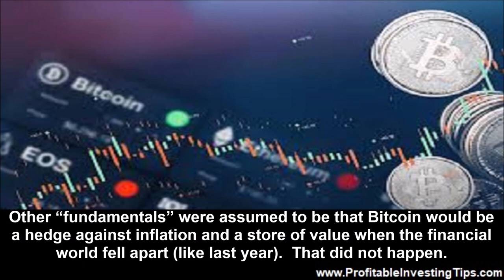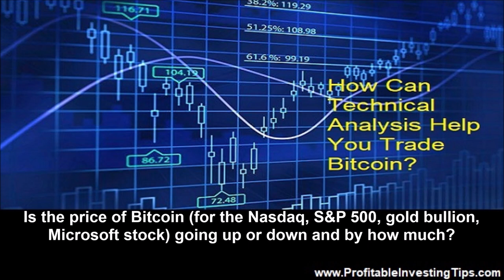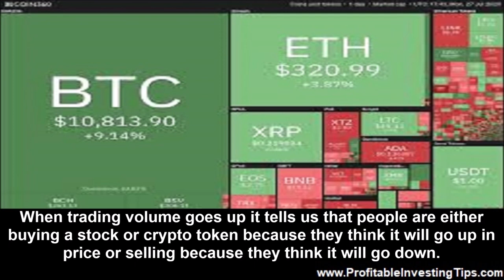Predict the Next Bitcoin Price Plateau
The myth that Bitcoin and the rest of crypto world were somehow divorced from the realities of the wider financial world has been shattered. What cues do you look for today in order to profit from swings in Bitcoin prices?

In the last year or so since crypto winter engulfed the world of Bitcoin, traders appear to have become more thoughtful. The sharp ups and downs in Bitcoin price seen in 2021 and even going back to late 2017 gave way to more moderate price shifts followed by Bitcoin price plateaus. This happened as Bitcoin prices fell and is continuing as prices rise. How can you predict the next Bitcoin price plateau? The myth that Bitcoin and the rest of the crypto world were somehow divorced from the realities of the wider financial world has been shattered. What cues do you look for today in order to profit from swings in Bitcoin prices?
Fundamental Versus Technical Analysis of Bitcoin
The assumption that Bitcoin and other crypto tokens would go up in price forever was a fallacy that resulted in the collapse of many crypto exchanges, the bankruptcy of folks like Voyager Digital, and even charges of fraud as crypto businesses scrambled to maintain solvency in the face of lower and lower crypto price plateaus throughout 2022. Those who successfully traded Bitcoin relied on two things, fundamental analysis of what drives Bitcoin prices and technical indicators that can predict market price swings based on evolving price patterns. Both approaches have their pros and cons when trading Bitcoin.
What Fundamentals Drive Bitcoin Prices?
When Bitcoin was invented, its internal coding limited the eventual, final number of Bitcoins that will ever be able to exist. This makes Bitcoin distinct from fiat currencies like the US dollar, yen, euro, or British Pound. There will be no central bank or government turning on the printing presses and cranking out billions or trillions of Bitcoin to balance a budget or buy votes. This is Bitcoin’s strongest fundamental value. Other “fundamentals” were assumed to be that Bitcoin would be a hedge against inflation and a store of value when the financial world fell apart (like last year). That did not happen. What Bitcoin did was mimic the Nasdaq stock market in its movements up and down in response to Fed rate hikes, the war in Ukraine, and speculation about the rate at which inflation would be reduced.
Banking Crisis Was a Winner for Bitcoin
The banking crisis was good news for Bitcoin as it gave the impression that Bitcoin and the crypto world were safe from this part of the financial system even though at least one medium sized bank went under because of its mishandling of crypto investments. The markets assumed at the end of 2022 that the Fed was done raising interest rates. Stocks went up and do did crypto. The glitch in the banking system was frosting on the cake for Bitcoin and brought it to a new price plateau.
How Reliable Is Technical Analysis for Trading Bitcoin?
Prices in markets are eventually determined by the fundamentals of supply and demand. How valuable is something? How much are folks willing to pay for it? However, getting from point A to point B in time involves speculation, guessing. Is the price of Bitcoin (for the Nasdaq, S&P 500, gold bullion, Microsoft stock) going up or down and by how much? As traders buy as sell based on their predictions of where prices will go the sum total of their actions leave useful cues. How many options traders are betting on the market going up versus going down (calls versus puts). This is the VIX or “fear” index. How volatile (uncertain) is the market? What is the trading volume (level of interest) for a stock or crypto token like Bitcoin.
When trading volume goes up it tells us that people are either buying a stock or crypto token because they think it will go up in price or selling because they think it will go down. When the price of Bitcoin is going up and trading volume is high traders think that this is a market rally and they jump in and buy. Unfortunately, in the case of Bitcoin, they are all-too-often being fooled by Bitcoin wash trading. In this case, big traders are buying and selling simultaneously to create the illusion that there is far more interest in the Bitcoin market than there really is at a given point in time. A better technical indicator for Bitcoin is probably the moving average which smooths out daily fluctuations and more clearly shows when Bitcoin is moving from one plateau to the next.